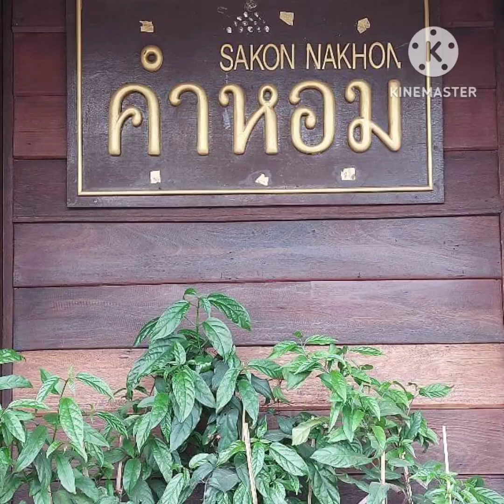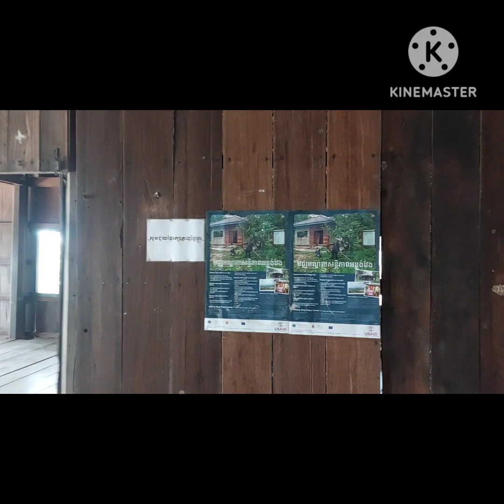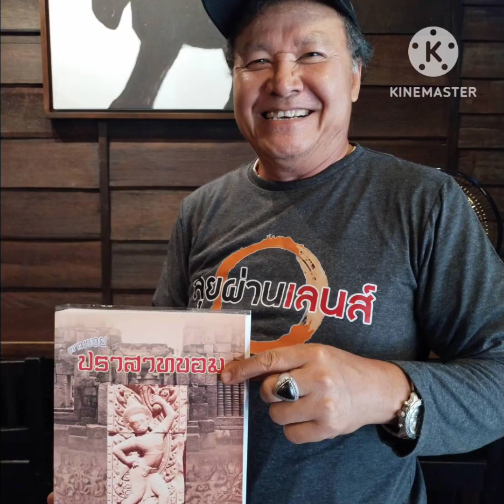บ้านตาม็อก ep2. วันที่ 17 กุมภา 67